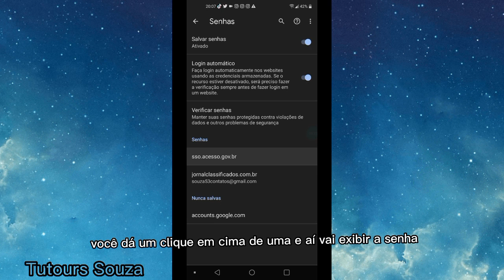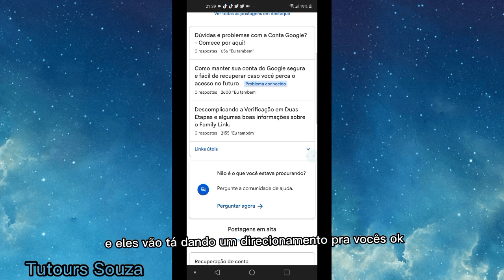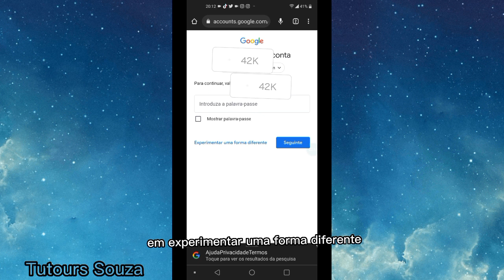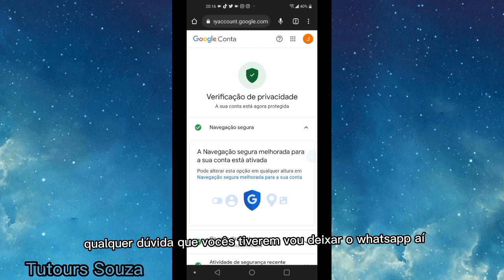Como Recuperar Conta Do Google Rápido E Fácil Esqueci A Senha 2023 Passo A Passo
Nesse vídeo eu vou explicar como recuperar conta do Google rápido e fácil esqueci a senha 2023 passo a passo é um tutorial super atualizado portanto não perca nenhum segundo desse vídeo. Muita gente não consegue recuperar conta do Google ou porque esqueceu a senha ou não lembra das opções de recuperação ou às vezes está com a verificação de segurança ativada mas Se você prestar muita atenção a este vídeo você pode saber como recuperar conta do Google rápido e fácil sem nenhuma complicação. Eu decidi fazer esse vídeo pois pesquisei no YouTube e vi que muita gente não estava conseguindo recuperar as suas contas do Google e escolhi um tema com esse título como recuperar conta do Google rápido e fácil esqueci a senha 2023 passo a passo só para ajudar essas pessoas que estão enfrentando essa dificuldade e espero que você ao final desse vídeo você consiga recuperar a sua conta do Google. Fico por aqui desejando a todos uma boa sorte aí.